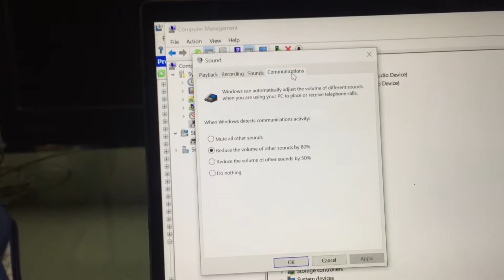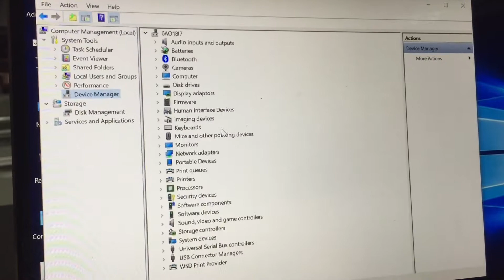HP Spectre 13 error sound in windows 10 enterprise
After change new windows 10 enterprise  error touchpad and sound interfer voice. refer my experian working on hp products. i got  problem form os.
because hp spectre from factory os license only window home sinlge lauguade only. when we change to window 10 enterpice it problem sound and touchpad not working fine.

so i need to change many parts but it still problems.
the end of this problem show it becuase of windows 10 enterprice not support this models. driver effect sound and touchpad.

i change new window 10 pro and no need install driver on hp drivers only up to date driver from windows only and done.